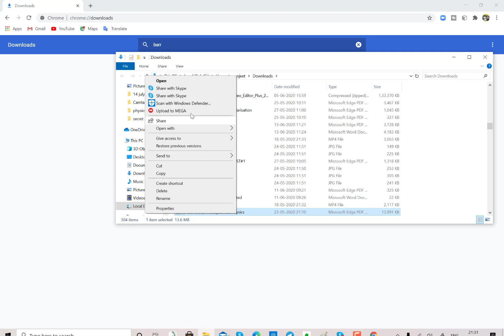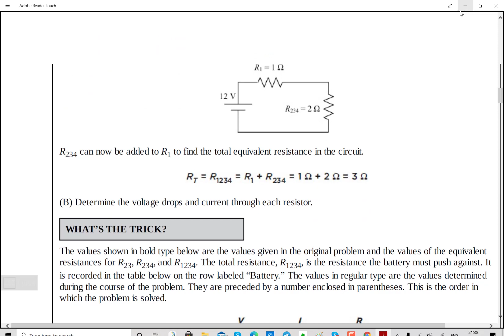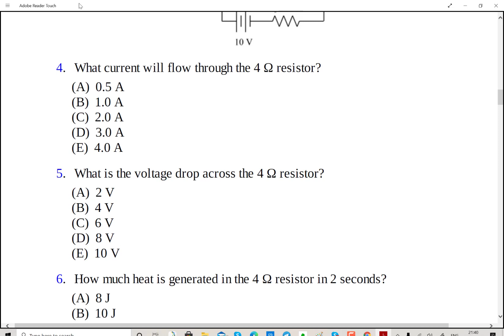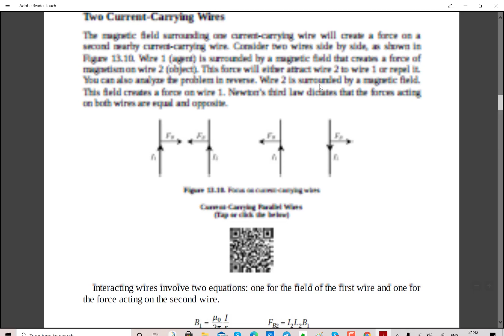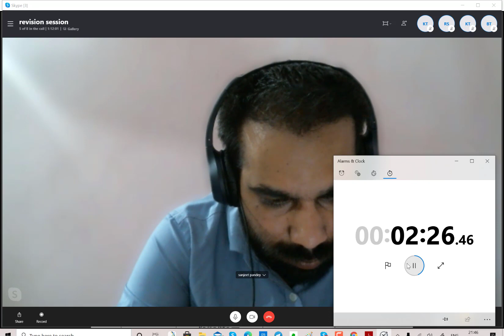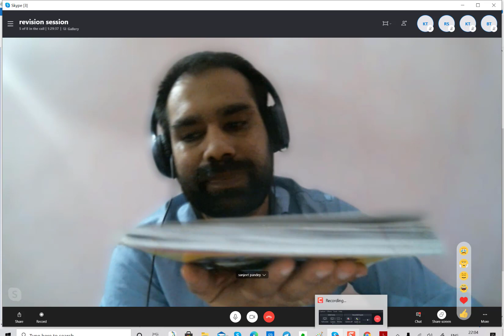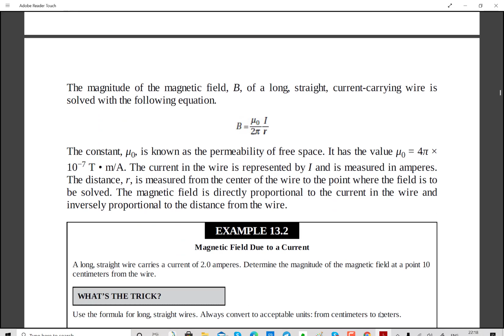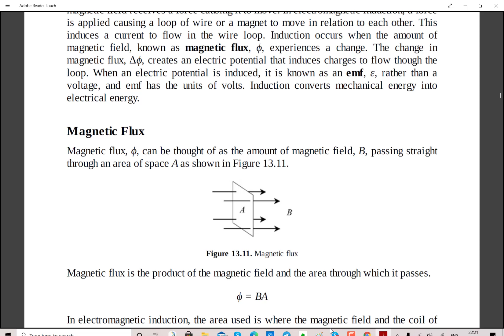Electricity And Magnetism for SAT, JEE Mains and NEET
What is Current Electricity?
Current electricity is defined as the flow of electrons from one section of the circuit to another.

Electromotive Force (EMF) and Voltage:

When two bodies at different potentials are linked with a wire, free electrons stream from Point 1 to Point 2, until both the objects reach the same potential, after which the current stops flowing. Until a potential difference is present throughout a conductor, current runs.

From the above analogy, we can define electromotive force and voltage as follows:

Electromotive Force Definition: Electromotive force is defined as the electric potential produced by either an electrochemical cell or by changing the magnetic field.

Voltage Definition: Voltage is defined as the electric potential difference between two points.

Types of Current Electricity
There are two types of current electricity as follows:

Direct Current (DC)
Alternating Current (AC)
Direct Current
The current electricity whose direction remains the same is known as direct current. Direct current is defined by the constant flow of electrons from a region of high electron density to a region of low electron density. DC is used in many household appliance and applications that involve a battery.

Alternating Current
The current electricity that is bidirectional and keeps changing the direction of the charge flow is known as alternating current. The bidirectionality is caused by a sinusoidally varying current and voltage that reverses directions, creating a periodic back and forth motion for the current. The electrical outlets at our home and industries are supplied with alternating current.

Generation of Current Electricity
Current electricity can be generated by the following methods:

By moving a metal wire through a magnetic field (Both alternating current and direct current can be generated by the following method)
By a battery through chemical reactions (Direct current can be generated through this method)
Relative Motion Bteween Magnetic Field and Coil.

Current Electricity vs Static Electricity
In this section, we will look into the difference between current electricity and static electricity:

What Is Static Electricity?
Static electricity refers to the electric charges that build up on the surface of materials or substances. These charges remain static until they are grounded, or discharged. This type of electricity is formed due to fiction. Basically, the phenomenon of static electricity arises when the positive and negative charges are separated.

Now let us look at the various differences between static electricity and current electricity.

Note that this setup must be a part of an electric circuit, otherwise the electrons have nowhere to go and current electricity won’t be generated.

Current Electricity Static Electricity
The electricity due to the flow of electrons is known as current electricity The electricity built on the surface of a substance is known as static electricity
Current electricity is generated by powerplants and batteries Static electricity is generated when objects are rubbed against each other resulting in charge transfer
Current Electricity is controlled Static Electricity is uncontrolled
The electricity that is used to power up electronic devices is an example of current electricity The shock experienced while touching a doorknob is an example of static electricity.